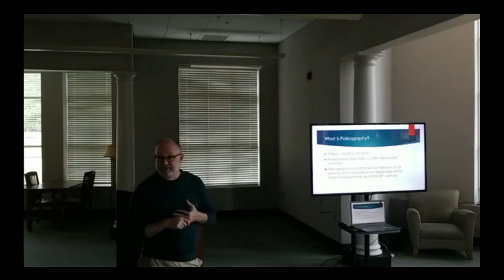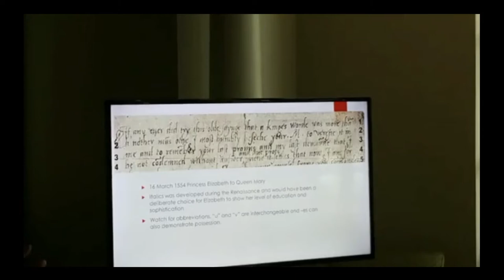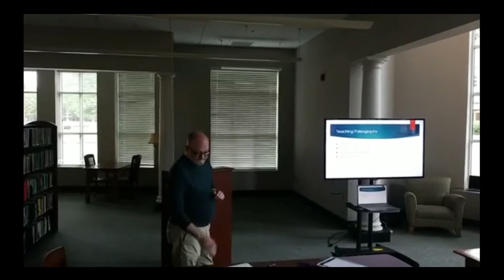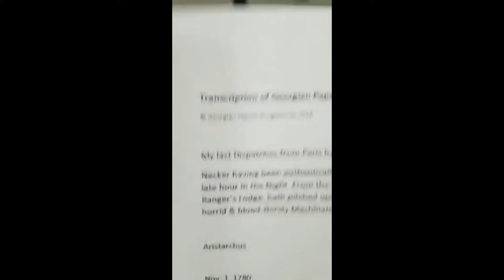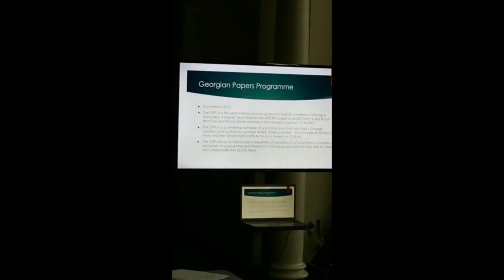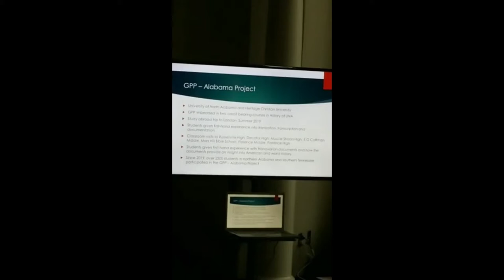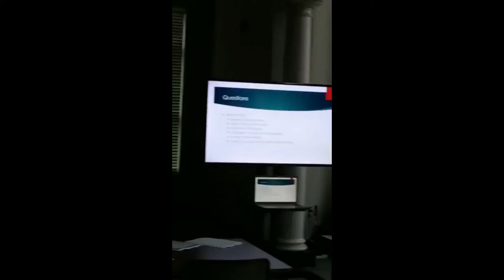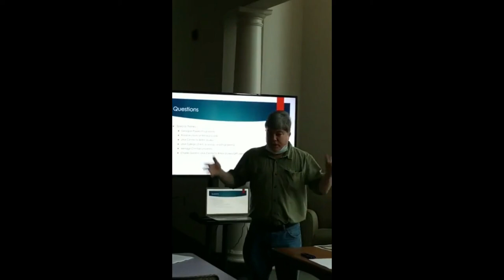The Alabama Renaissance Faire 2021 Lecture Series Paleography: Reading Early Modern Documents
In this episode, number 45, the Alabama Renaissance Faire presents the first of three lectures in the 2021 Lecture Series,  Paleography: Reading Early Modern Documents by Dr. Jeffrey Bibbee.

Next in the Series, Bewitched by Rich Display, Renaissance Clothing in the Court, The Street and The Theatre, by Dr. Brenna Wardell, will be On Sunday October 10th at 2pm at the Florence-Lauderdale Public Library First Floor Colonnade.